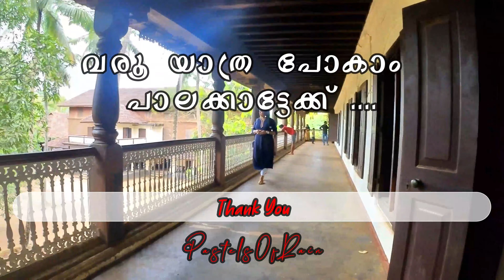How To Explore Palakkad | Kerala Tour | പാലക്കാട് ഒന്ന് കറങ്ങിയാലോ | Gods Own Country | Top Places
Our third leg of the Nomadic adventure across Kerala, Gods own country. Stayed 5 days at Kannadi in Palakkad district.

Route till date - Trivandrum - Alleppey - Ernakulam - Palakkad, Completing 15 days on road

Room rent: 2200 per night (low season)

Attractions - Dhoni Waterfalls, Parambikkulam Wild Life Reserve, Nelliyampathi Hills, Palakkad Fort, Vamana Murugan Temple, Kalpathi Ratholsavam, Nilambur - Shornur Train Line, Vallapuzha Railway Station, Varikkassery Mana, Seetharkundu.